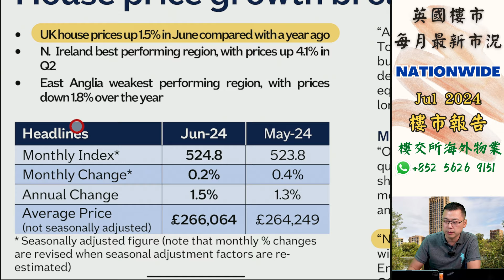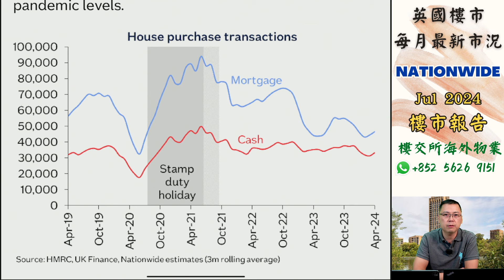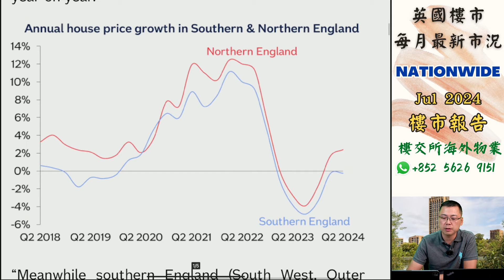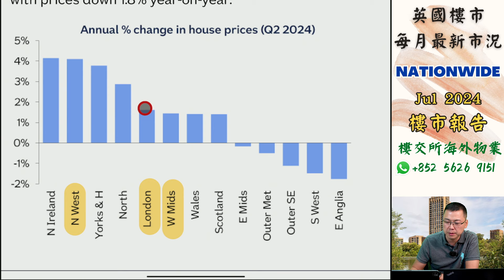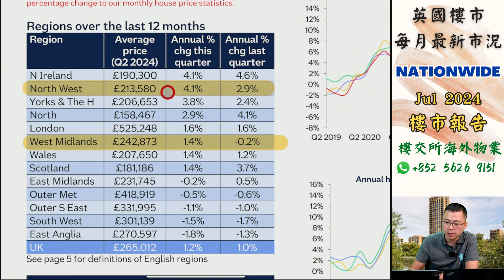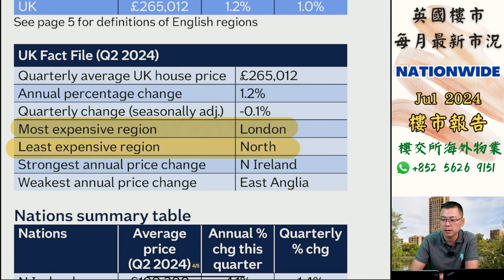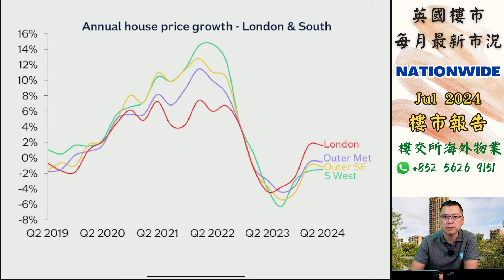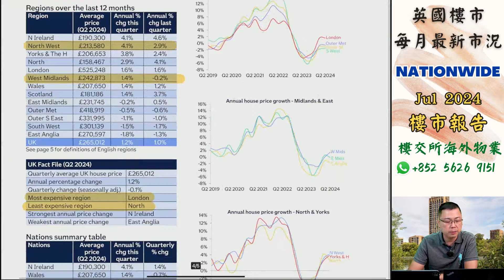英國 樓市｜2024 英國樓價｜Nationwide 樓市報告｜倫敦樓 按年出現升幅｜英國 物業 投資｜英國樓｜移民 英國 退休｜BNO英國樓｜樓交所直播室｜HKEXLIVE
✅▼ 查詢英國物業，歡迎喺度搵我哋團隊作即時網上或電話諮詢▼

請按以下連結並留下姓名及電郵地址

點解香港嘅酒店樓盤展銷會，呢家越來越少香港人去？

1.) 展銷會內容其實喺網上已可輕易搵到(YouTube或Google) ，甚至網上資訊更為update ;
2.) 一對一諮詢令買家感到無形壓力，尤其在未有心理準備購買的情況下，銷售過程可能還帶有點hard sell；
3.) 花了寶貴的週末落展銷會，但內容大多是樓盤推銷。對於初次接觸英國樓的買家，完全沒有營養。

▼ 歡迎對 曼徹斯特 和 伯明翰 想了解多啲嘅你找我▼

▼  攝影器材 ▼

攝影主機：
Sony A7M3

口袋相機：
DJI Osmo pocket

運動相機：
Gopro7

鏡頭組：
Tamron 17-28

麥克風：
Rode Wireless Go

穩定器：
DJI Ronin S

三腳架：
羚羊TC7:

獨腳架：
眼鏡蛇C180 :

手機：
iPhone 13

主燈：
愛圖仕 120D

輔燈：
Godox 150W

▼  外置硬盤 ▼